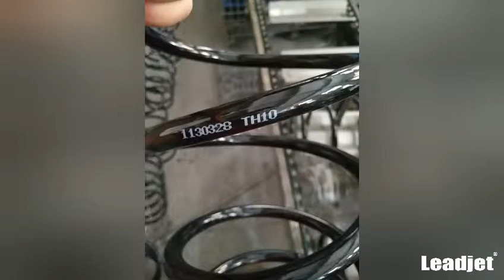Leadjet CIJ inkjet printer apply on various pipe printing online （V150plus V280 V98）